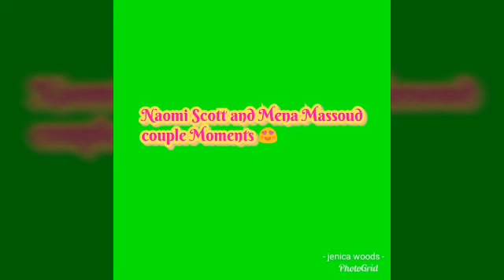Mena Massoud and Naomi Scott Couple Moments مينا مسعود ونعومي سكوت لحظات زوجين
This shows Mena and Naomi acting like couple even not on scene

Category... Trends